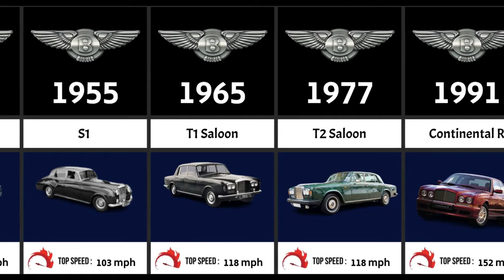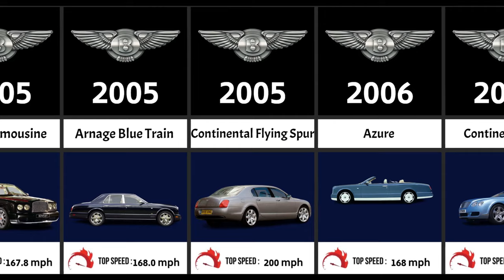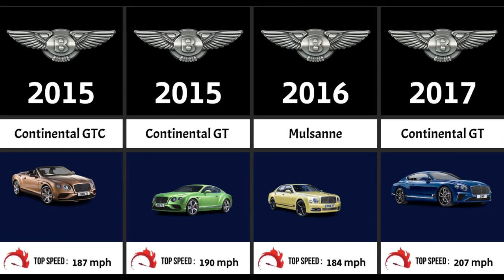The Evolution of BENTLEY (1946 -2023)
HISTORY
The definition of luxury may have nothing to do with the streets but, paradoxically, it can be seen roaming through some of the least expected places, rims glimmering, wood and chrome finished steel bulk rolling silently through concrete labyrinth passage ways. It's an automobile that goes great with yachts and French Riviera vacations as well as New Zealand wool pin stripe suits and finely designed porcelain buttons embedded in solid gold.

Bentley has been a provider of quality stand-out privileged social and financial statement-vehicles since 1919. Founded by Walter Owen Bentley (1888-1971), Bentley Motors has grown into a world leading car-maker and also a symbol of Great Britain, as well as sole provider of wheels for the Queen through the 2002 released State Limousine.

The company's founder had primarily been known for designing and making reliable rotary engines that were fitted on aircraft during World War I, before successfully entering the auto-world. It was during those times that he thought of establishing his own car-making business.

Soon after Bentley Motors was formed in January, 1919, the company was "allowing" Walter Owen to exhibit a chassis with an engine replica at the London Motor Show. The design was a success and the orders poured in. However, the company was unable to carry the deliveries out in time, with the first cars being ready for shipping only in September 1921, one year later than initially estimated.

Although, it had a lot of fans and enjoyed great value on the UK market, the company suffered a fate similar to that of  Aston Martin, undergoing several ownership changes and financial trouble. Fortunately enough, its allies were constantly on the look-out and possessed vast riches that they used to keep Bentley on track.

Bentley was acquired by millionaire and 'Bentley Boy' enthusiast Wolf Barnato, who became the new owner of the company in 1925. Despite the steady cash flow that was used to stop Bentley Motors from sinking, the Great Depression wiped clean any desire for expensive automobiles, leaving Bentley poor and disoriented.

This time, help would come from giants from Rolls Royce, who bought the work shop in 1931. Thanks to the 'Bentley Boys', the marque managed to stay afloat and gained racing acclaim, with Barnato participating in the Le Train Bleu race (he drove in traffic from Cannes to Calais and finished first). Consequently, the model became known as the Blue Train Bentley. Moreover, further victories would be obtained by Bentley in the famous endurance race 24 hours of le Mans, the British carmaker emerging victorious for four consecutive times, between 1927 and 1930.

Until entering under the Rolls Royce tutelage, Bentley fitted a variety of engines on their cars: from the classic 3L and 4.5 Blower Bentley engine to the 6L or massive 8L mechanical heart in the 30's. Before parting ways with the Rolls Royce parent company in 1998 and moving to VW grounds, Bentley had greatly improved their offers and technological improvements, especially after becoming a separate car line again during the 80's. Models such as the type R, S and Continental represented only a small fraction of what would come in the following years. Later models included the beautiful Azure convertible, the Turbos Sport R and S models and the competitive Brooklands.

bentley cars
How many Bentley models are there?
How many Bentley cars are there in the world?
Which Bentley is most luxury?
Which is the cheapest Bentley?

bentley cars from miami to alaska x kompilasi new songs 2023
bentley cars in hyderabad
bentley cars in dubai